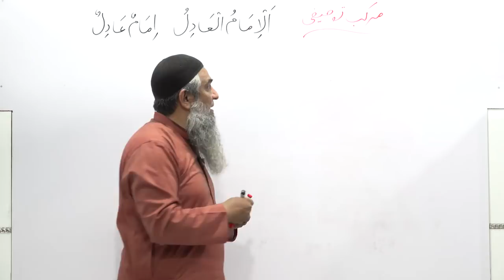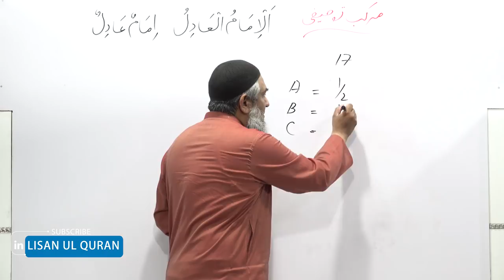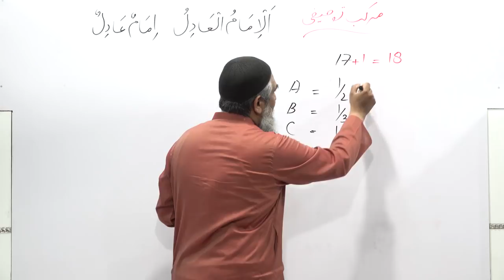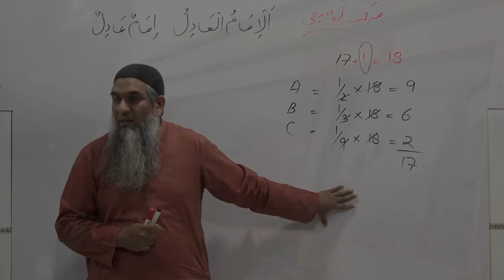سترہ(17) اونٹوں کی تقسیم کا دلچسپ فیصلہ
حضرت علی رضی اللہ تعالیٰ عنہ
نے کیا 17
اونٹوں کی تقسیم کا دلچسپ فیصلہ
معلم :عامر سہیل